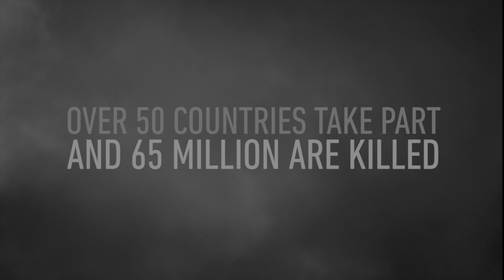Ep 1 D-DAY | No Commentary | Call of Duty World War 2 | 4K PS5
Every day will be released at least 1 video.